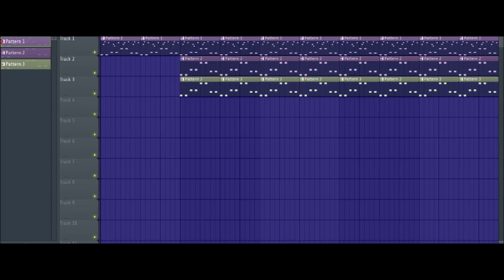Lizzie Warren - Track idea (2021 unfinished project)